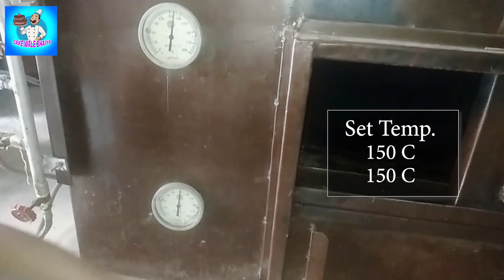Cake Sponge Video II Cakes II Bakery II Shiva II Bakers II Agra II CakeWaleBhaiya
Bakery main cake ki bread kese teyar ki jati hain ise hmne aapko pura is video dikhane ki koshish ki hai umeed krte hain aap sbhi ko psnd aayegi ye video.